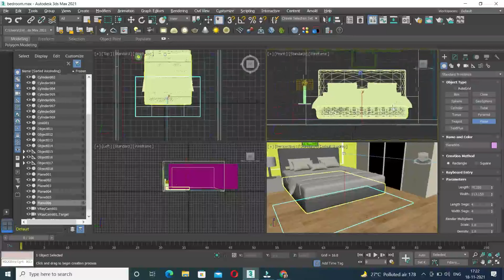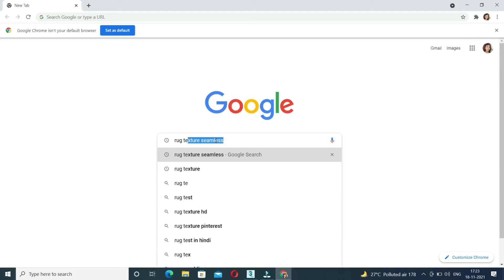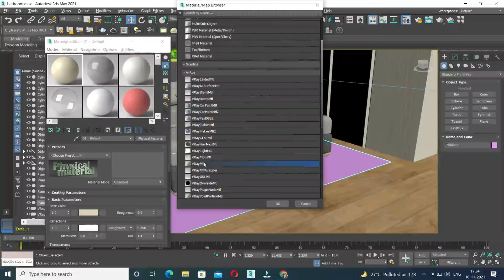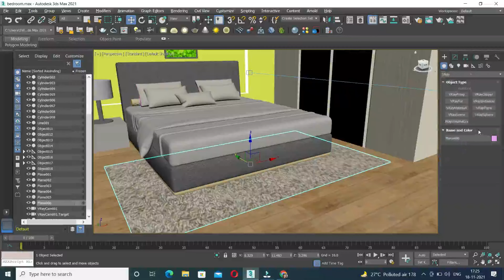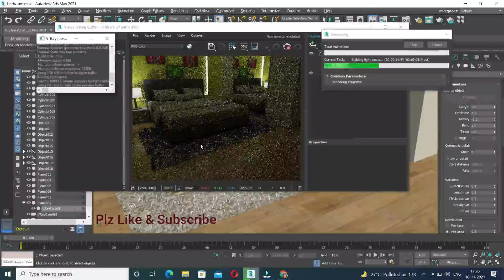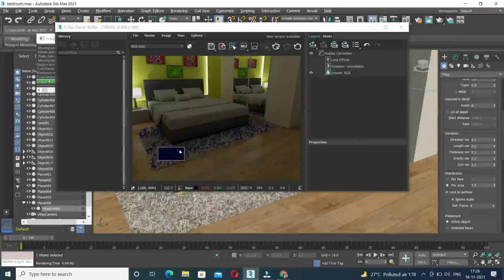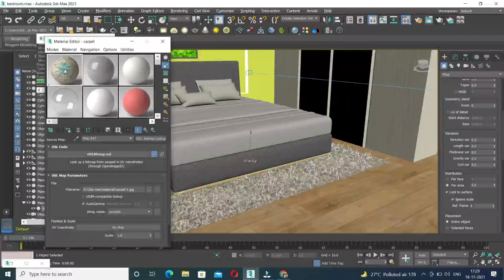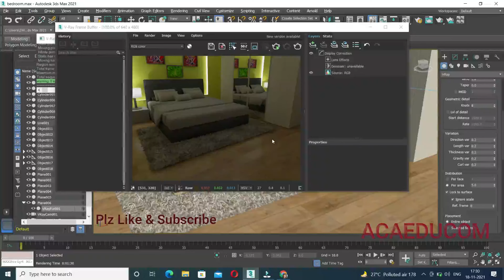Carpet modeling in 3ds max Vray || Rug in 3ds max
Hello friends!
In this video I have shared how to make carpet / rug in 3ds max Vray. Here I have used Vray fur to create carpet/ rug. The steps shown in this video are very easy and simple. I hope this video will help you to do carpet / rug modeling in 3ds max very easily.